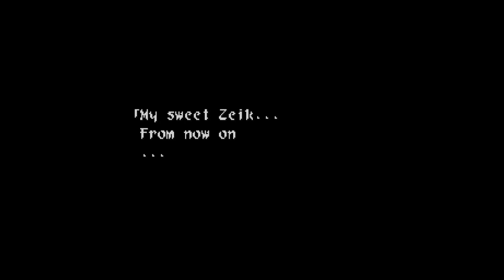Wild Arms - Part 8